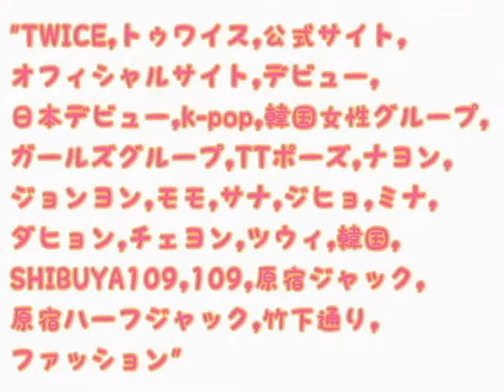TWICE gear up for their debut in Japan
Following their massive success in Korea, girl group TWICE is gearing up for their official debut in Japan, posting a teaser image on their Japanese Twitter.

An official Japanese website was also created though not much has been revealed apart from a music video with the members' names written in both English and Japanese.

Promotional images have also been spotted in Shibuya district.